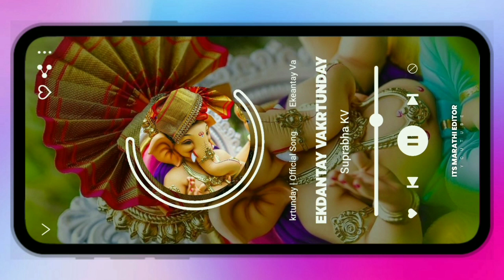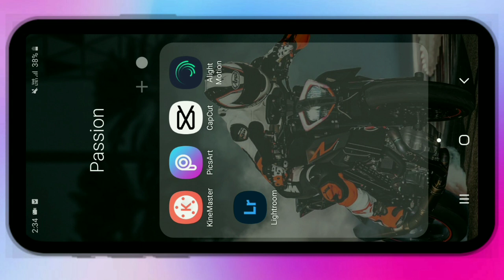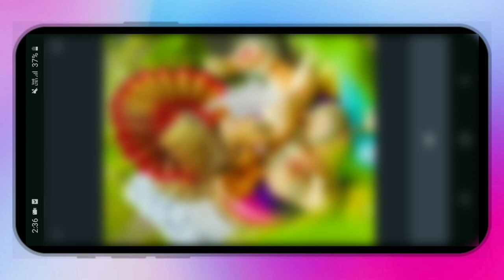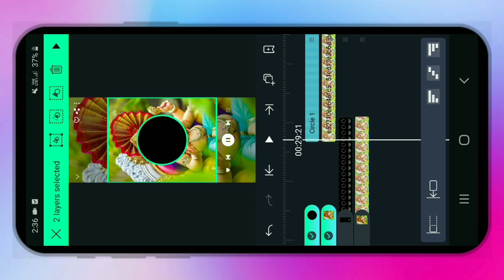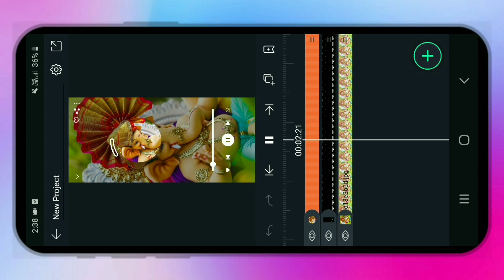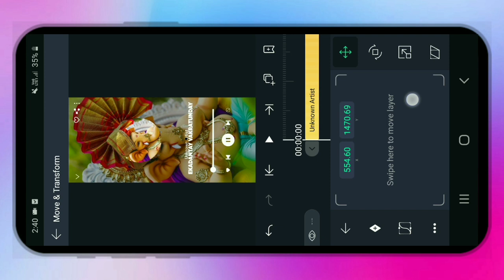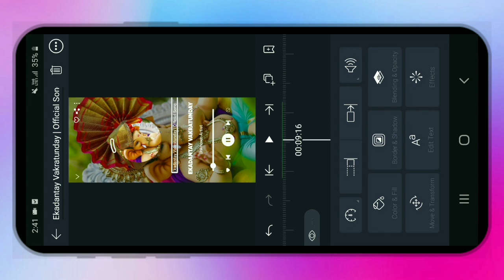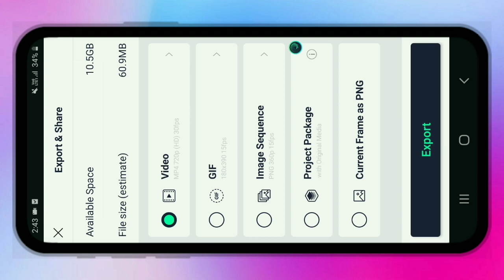How To Create Music Player Status Video | Ganapati Bappa 4K Status Video Editing Alight Motion